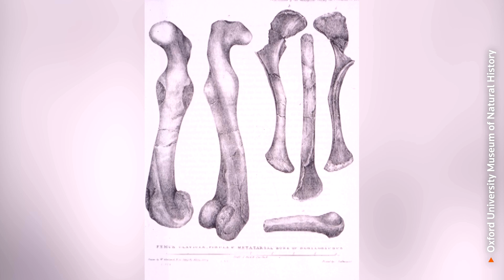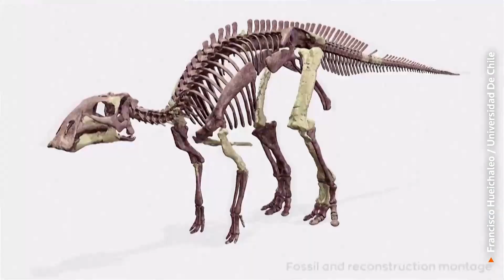What we know 200 years after first dinosaur was named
In 1824, English naturalist William Buckland recognized the first dinosaur, describing an enormous jaw and limb bones unearthed in Oxford. In the intervening 200 years, dinosaur science has flourished, providing insight into what these creatures looked like, how they lived, how they evolved and what doomed them.